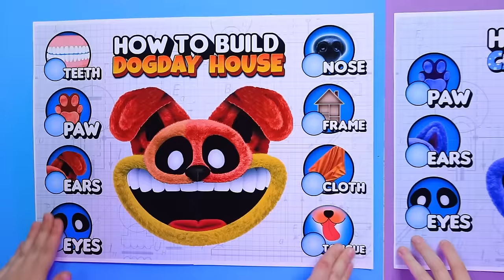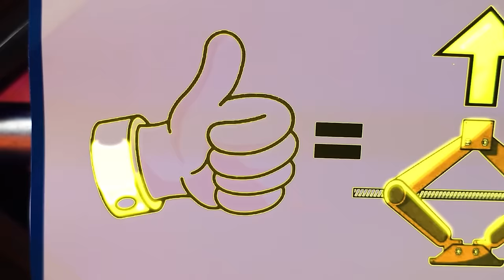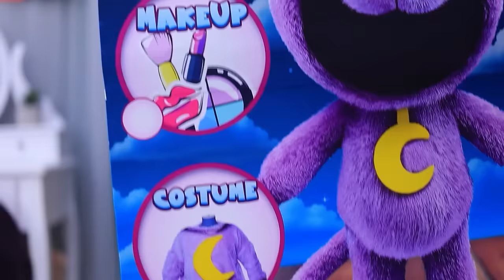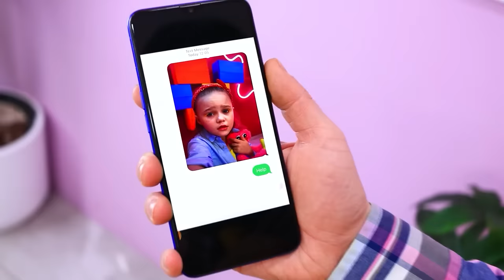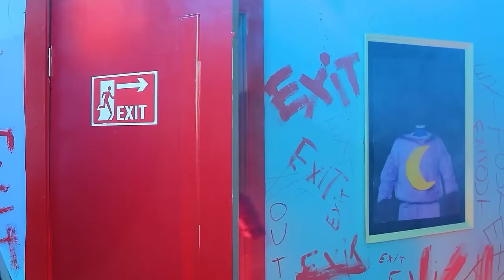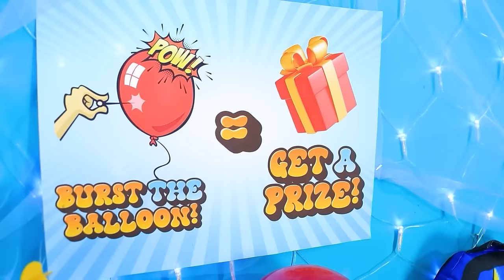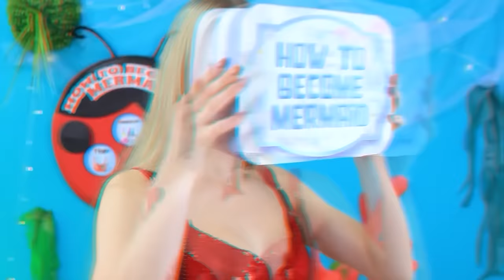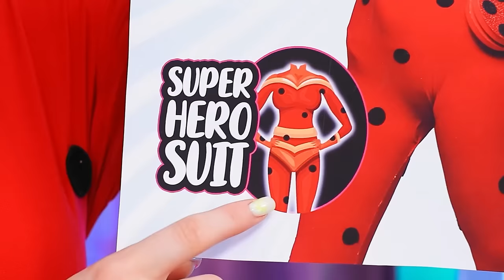We Build a Tiny House Poppy Playtime Chapter 3! One Colored Challenge! Catnap SECRET Room!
Welcome to our latest adventure in "We Build a Tiny House for Catnap and Dogday! Poppy Playtime 3! Extreme Hide and Seek with Catnap!" Join us as we delve into the whimsical world of Poppy Playtime Chapter 3. Witness the construction of a tiny house designed to accommodate both Catnap and Dogday, two beloved characters from Poppy Playtime. Explore the intricacies of the tiny house as we unveil its secret corners and hidden surprises.
Prepare for an extreme hide and seek game with Catnap as we navigate through the confines of the tiny house. Experience the magic of Smiling Critters as we immerse ourselves in the enchanting world of Poppy Playtime.
Join us on this thrilling journey filled with excitement, laughter, and the joy of discovery. Get ready to be amazed by the wonders of Poppy Playtime Chapter 3 and the adventures of Catnap and Dogday in their tiny house!